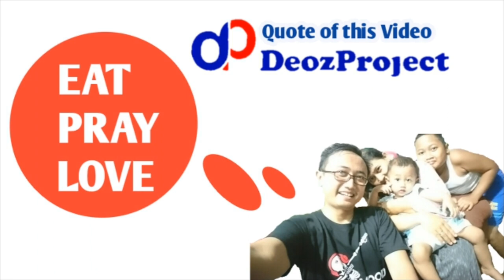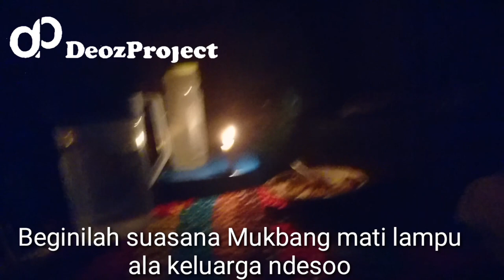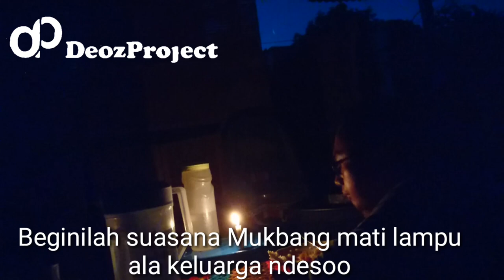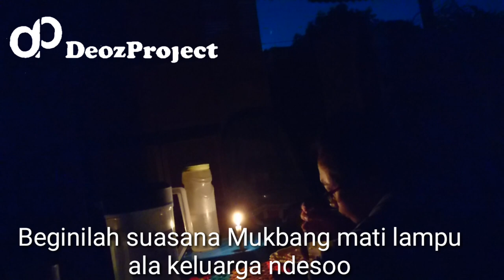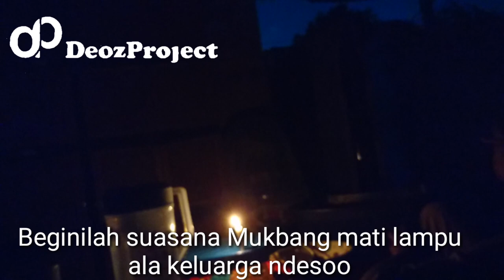MUKBANG MATI LAMPU - KELUARGA NDESO - PERTAMA KALI DI DUNIA - EFEK PANDEMI CORONA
Mukbang dari Keluarga Ndeso Kali ini saat Kondisi mati lampu. Makanan sederhana seperti Sebelumnya nasi sayur dan tahu bacem. Karena Kondisi pandemi corona hidup seadanya yang penting sehat semua.

Hello everyone.
- Explore Indonesia
-Healthy tips
- Tutorial